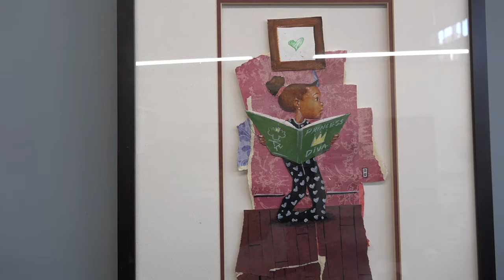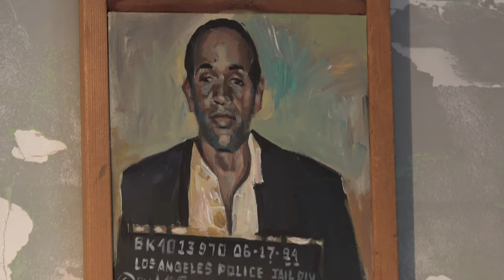((( ART))) THE GOLDEN AGE OF AFRICAN AMERICAN ART!!!!!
Produced by Larry Poncho Brown & Save The Arts Films
This project is currently in production, to become a sponsor, partner or product placement, or any other business please send a message to: